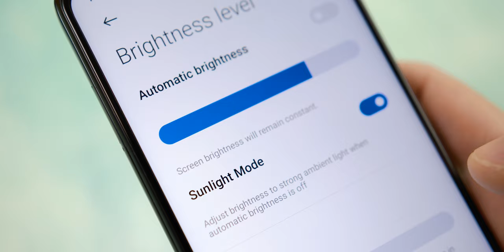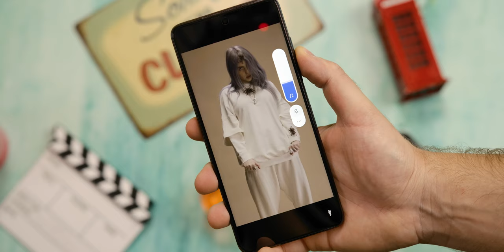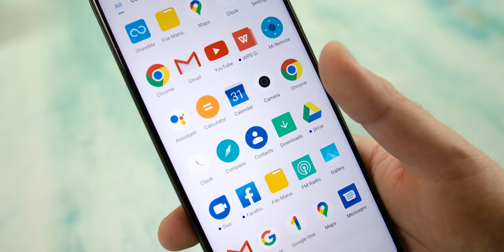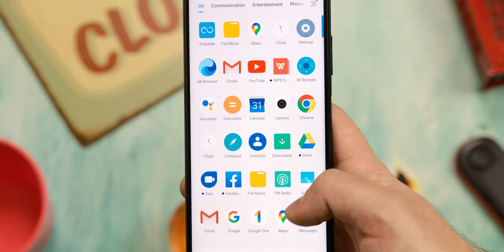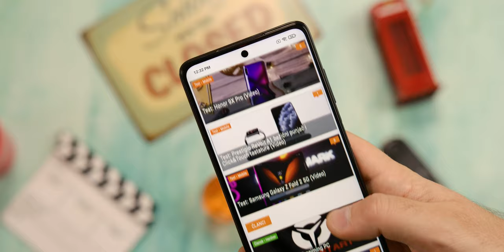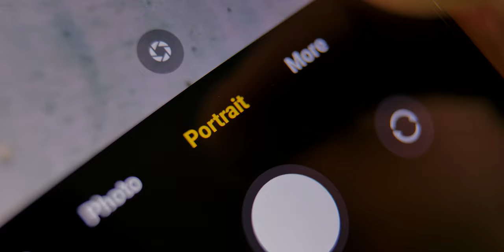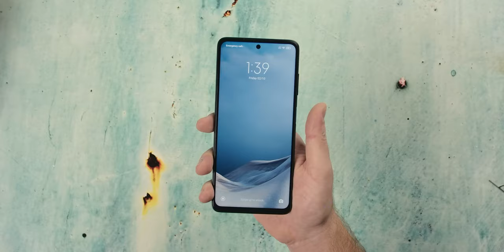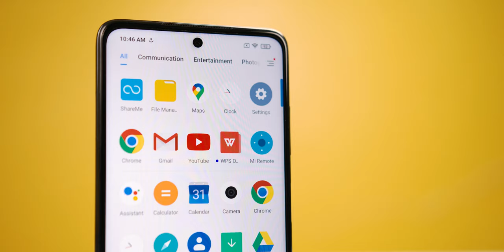Poco X3 Review - A 300$ Wonder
Xiaomi's new Poco phone is a device unlike any other in its price range, but also a phone which will will pose a problem for many more expensive models on the market.
Check out the details in our in-depth review...